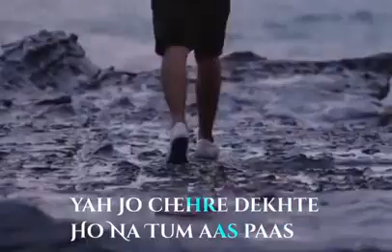March 10, 2023